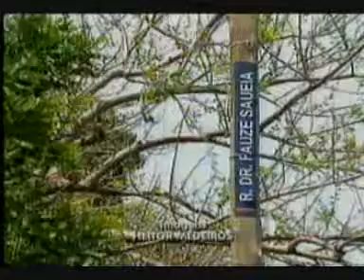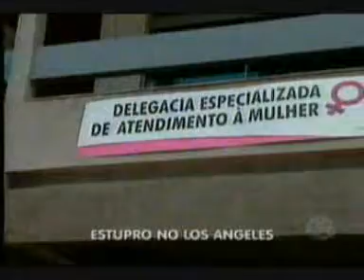Balanço Geral - Mulher é estuprada no bairro Los Angeles na Capital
Uma mulher foi atacada por um homem quando retornava do trabalho. Ela foi estuprada e procurou a Polícia Civil. Saiba mais na reportagem de Cristiany Pazeto.